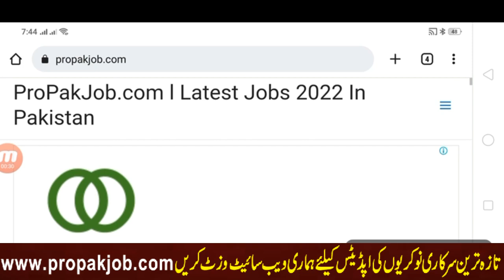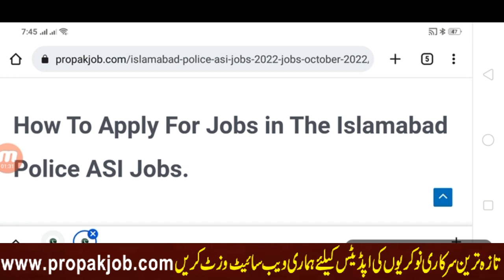How To Join Islamabad Police As Assisstent Sub Inspector l Islamabad Police ASI Jobs 2022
in this video i tell you about islamabad police ASI Jobs in 2022 thanks

PPSC jobs
FPSC Jobs
IB Jobs